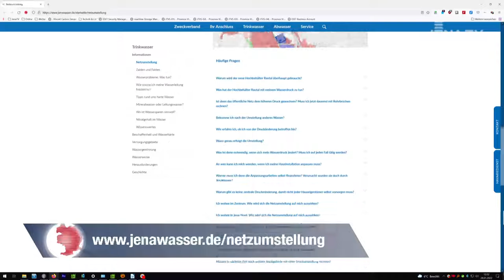Hochbehälter Rautal: Druckerhöhung Trinkwasser (JenaTV Beitrag)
Danke an JenaTV für den Beitrag zum Hochbehälter Rautal mit weiteren wichtigen Infos rund um die damit verbundene Erhöhung des Wasserdrucks.

👉 Zur Info für euch:
Auf der Website von JenaWasser könnt ihr anhand eurer Adresse einsehen, ob ihr betroffen seid und wenn ja, um wie viel euer Wasserdruck steigt.